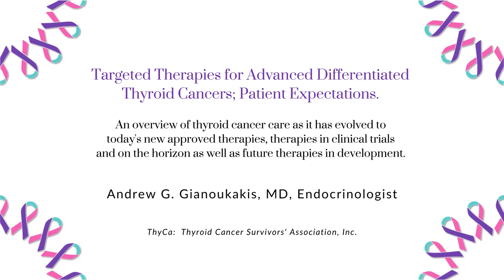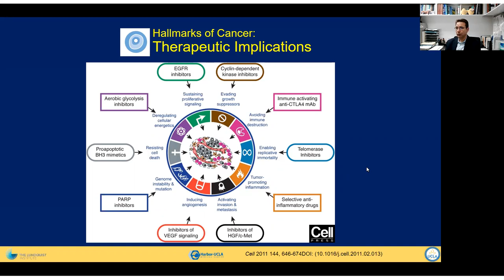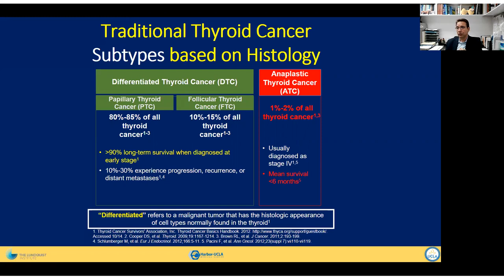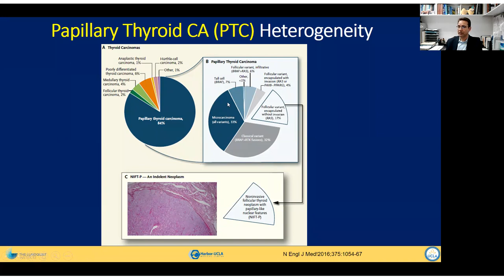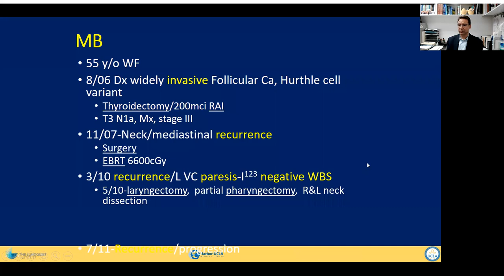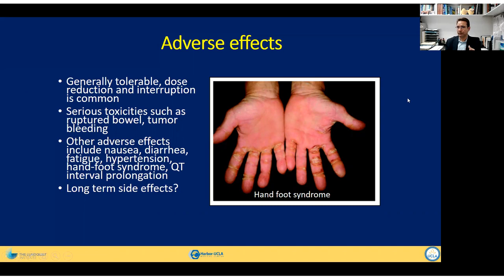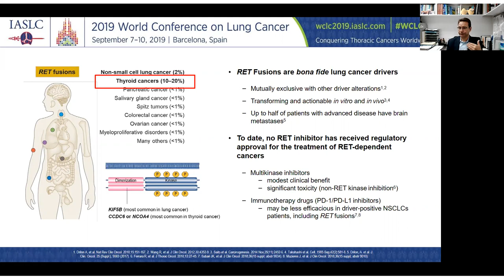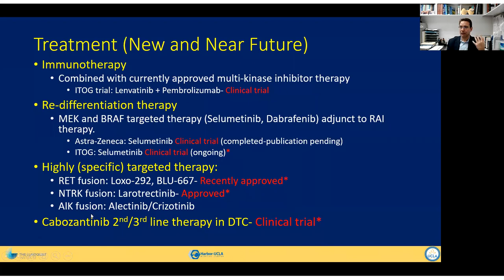Targeted Therapies Advanced Differentiated Thyroid Cancer with Dr. Gianoukakis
Session 261 from ThyCa20: Targeted Therapies for Advanced Differentiated Thyroid Cancers; Patient Expectations. An overview of thyroid cancer care as it has evolved to today’s new approved therapies, therapies in clinical trials and on the horizon as well as future therapies in development with Andrew G. Gianoukakis, MD, Endocrinologist.